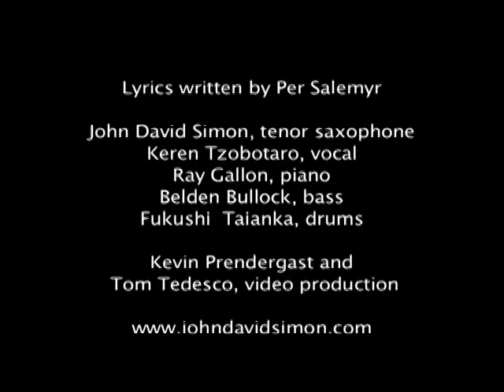JOHN DAVID SIMON 'Saying Goodbye'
Saying Goodbye - music composed by John David Simon, lyrics written by Per Salemyr.
John David Simon - tenor saxophone, Keren Tzobotaro - vocals, Ray Gallon - piano, Belden Bullock - bass, Fukushi Taianka - drums. Recorded October 20, 2009 at Clinton Recording Studios, NYC.